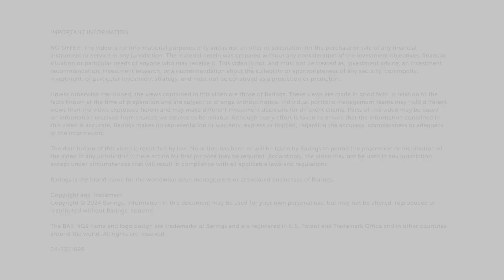Real Estate Debt: Who's Investing and Why?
In this clip from the Streaming Income podcast, Nasir Alamgir, Barings' U.S. Head of Real Estate Debt, discusses the parallels between the development of the private credit asset class over the last decade and real estate debt today... and why investors are increasingly diversifying their allocations across both.